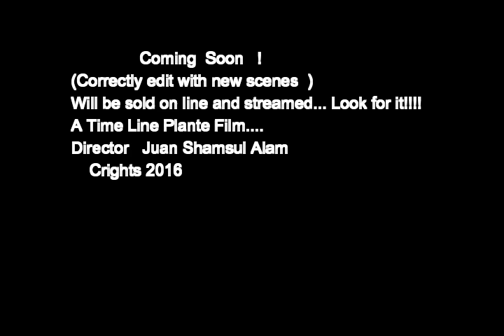Breed Short clip trailer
Juan shamsul alam director